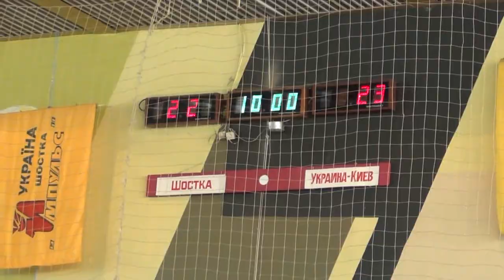Баскетбольный турнир "Золотая осень" Шостка 18.09.2015 🏀 Шостка-Фастов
Соревнования по баскетболу между детскими командами Шостки и Фастова.